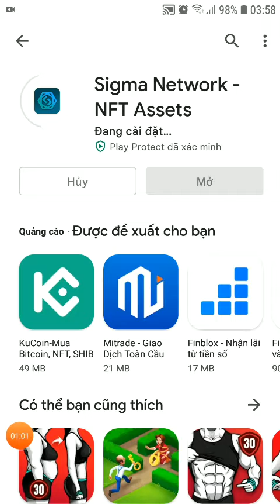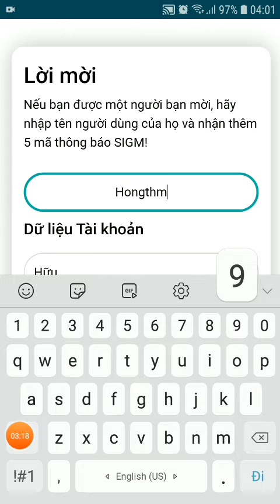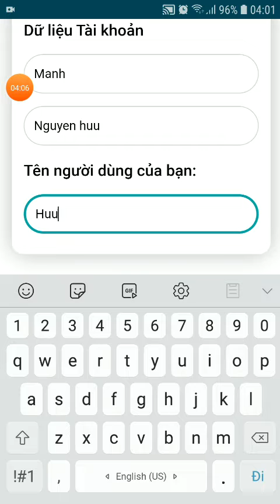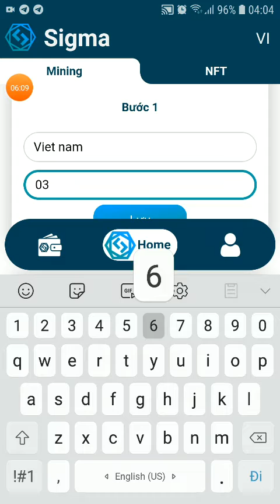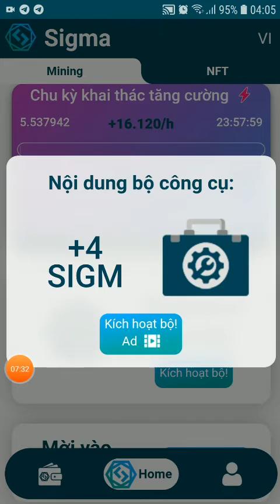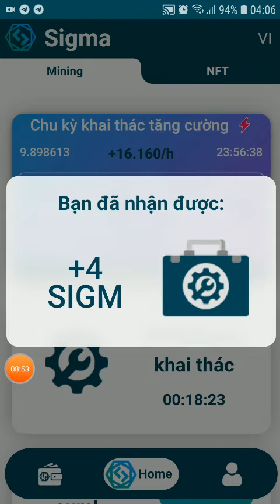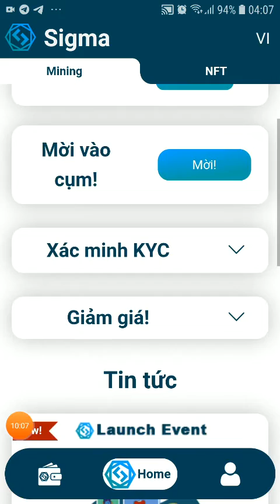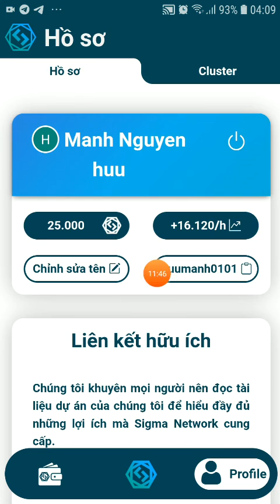ĐĂNG KÍ TÀI KHOẢN APP ĐÀO SIGMA NETWORK, CƠ HỘI LÀM GIÀU 2022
Hôm nay em sẽ giới thiệu đến quý anh chị app đào đông SIGM của app sigma network.